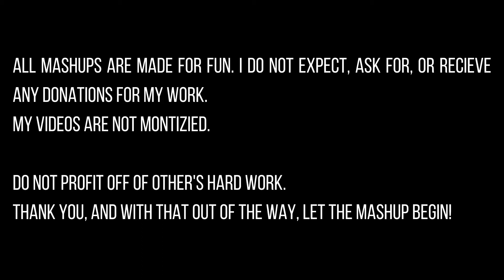Remember the Animals- Fall Out Boy X Eminem X Maroon 5